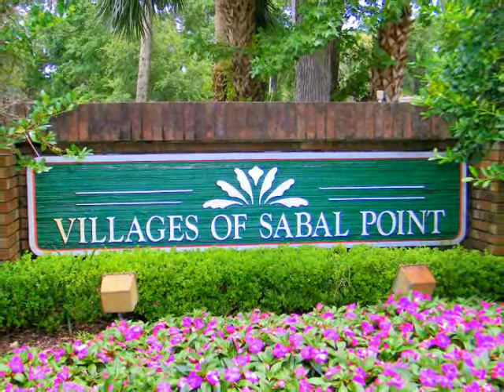Homes In Florida Real Estate, Longwood Home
Absolutely stunning and rare find in Longwood. Beautiful great family home with 4-5 Bedroom (all with closets) and 3.5 baths, upstairs bonus room. 3271 square foot Sabal Point Home is located in quiet Cul-Du-Sac. Foyer opens up to the living room with views of the lani and pool area. Kitchen overlooks large family room with an amazing wood burning fireplace. This fine home has a 2 split floor plan. The master bedroom features his and her closets and a custom bathroom featuring dual sinks, jetted tub and walk-in shower. Heated pool & spa overlooks large pond. BRING ALL OFFERS, Easy to view, Priced Right!